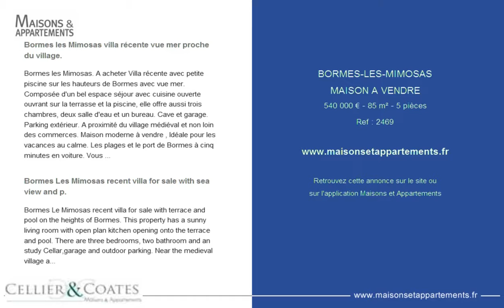BORMES-LES-MIMOSAS - MAISON A VENDRE - 540 000 € - 85 m² - 5 pièces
Référence : 2469

Bormes les Mimosas villa récente vue mer proche du village.
Bormes les Mimosas. A acheter Villa récente avec petite piscine sur les hauteurs de Bormes avec vue mer. Composée d'un bel espace séjour avec cuisine ouverte ouvrant sur la terrasse et la piscine, elle offre aussi trois chambres, deux salle d'eau et un bureau. Cave et garage. Parking extérieur. A proximité du village médiéval et non loin des commerces. Maison moderne à vendre , Idéale pour les vacances au calme. Les plages et le port de Bormes à cinq minutes en voiture. Vous pouvez retrouver toutes nos annonces sur www. Celliercoates-properties. ComConsulter les avis clients sur cellier-et-coates-le-lavandou. Opinionsystem. Fr www. Celliercoates-properties. Com.

Bormes Les Mimosas recent villa for sale with sea view and p.
Bormes Le Mimosas recent villa for sale with terrace and pool on the heights of Bormes. This property has a sunny living room with open plan kitchen opening onto the terrace and pool. There are three bedrooms, two bathroom and an study Cellar,garage and outdoor parking. Near the medieval village and not far from the shops. Ideal for a quiet family holiday www. Celliercoates-properties. Com.

Cette annonce vous est proposée par l'agence CELLIER & COATES LE LAVANDOU & BORMES LES MIMOSAS